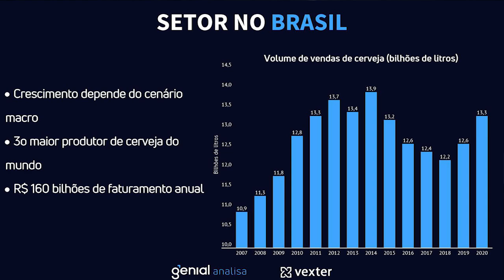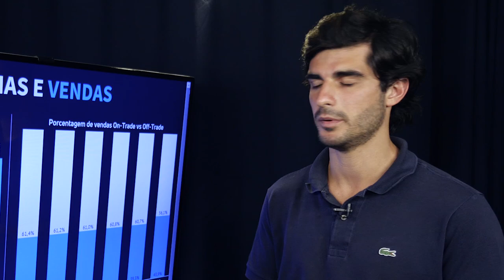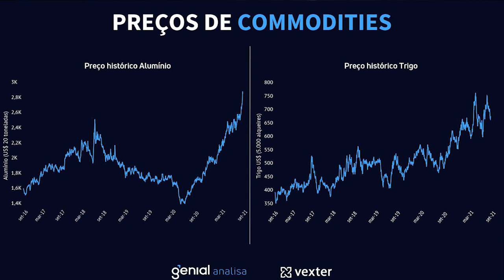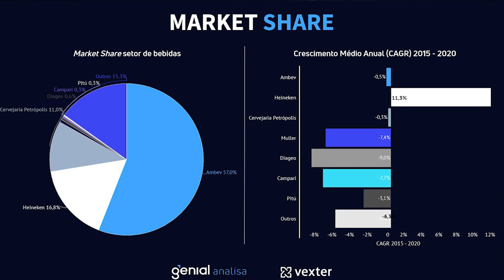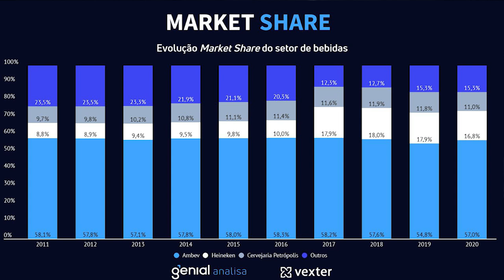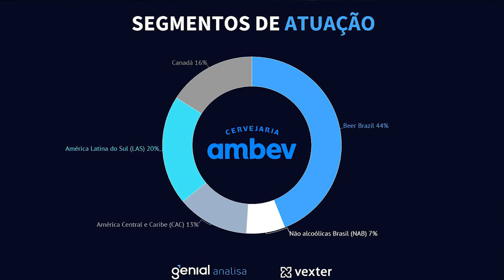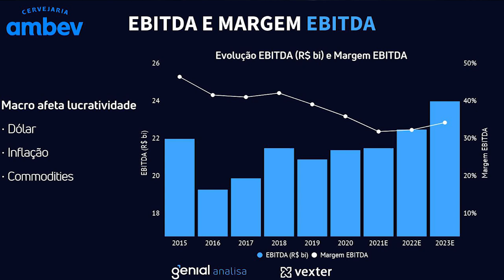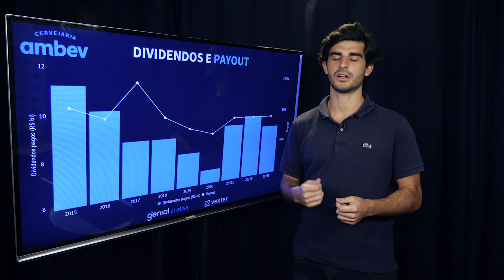Análise de AMBEV (ABEV3): Vale a pena investir? TUDO SOBRE A EMPRESA | Genial Analisa